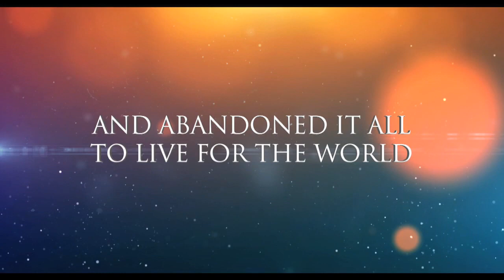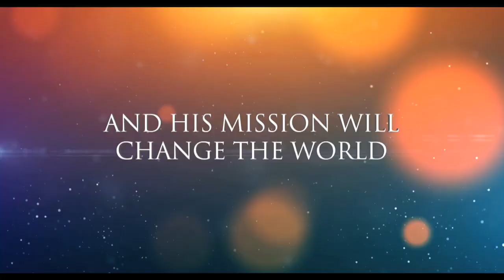【Official Trailer】Twiceborn - the true story of Master Okawa's life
(Cannot offer free tickets to comments)

In Theaters Friday Oct 16th

Living Buddha and World Savior, Master Ryuho Okawa, has given over 3,000 lectures, channelled over 1,000 spiritual messages, founded Happy Science which now has members in over 100 countries, and is guiding the world on which direction is the way to a brighter future for all - all in just 30 years.

This is his true story, of how he went from humble beginnings to elite businessman, only to abandon it all at the young age of 30 - including his promising future and the love of his life - in order to answer his calling as World Savior.

Could you abandon everything in order to save the world?

AMC Newport Centre 11
Located in Jersey City just minutes from Manhattan
PATH Train: Newport Station
Playing Friday Oct 16 - 22nd